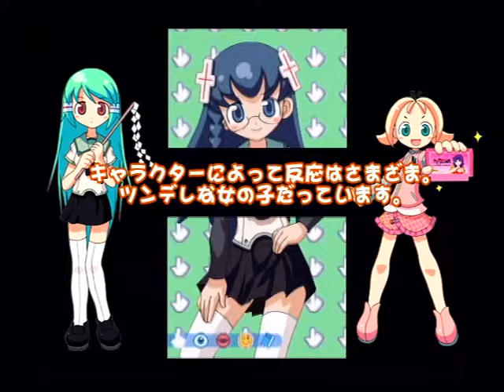【プレイ動画】どきどき魔女神判